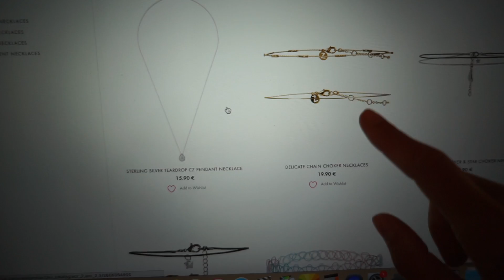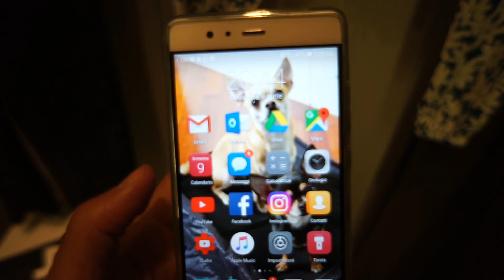UNA BATTUTA MAL RIUSCITA - VLOG Domenica 9 Aprile 2017